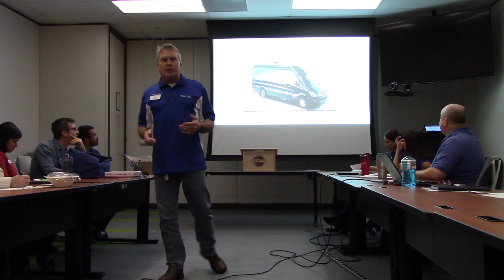Jeff, Considerations for Purchasing an RV, 3 Apr 2019